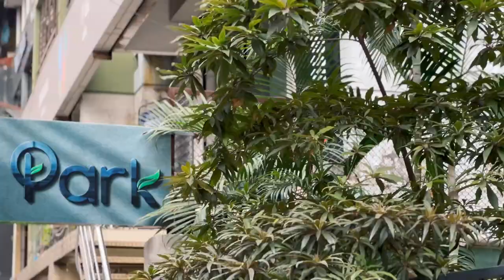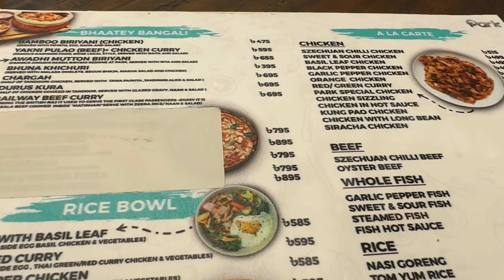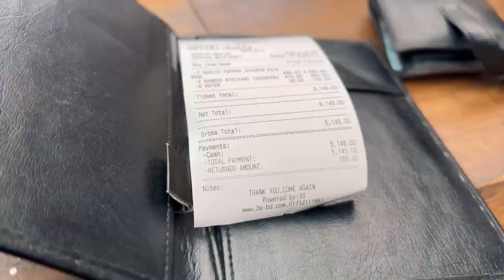Lunch at Park Restaurant, Khilgao with vai brothers (21.5.23)